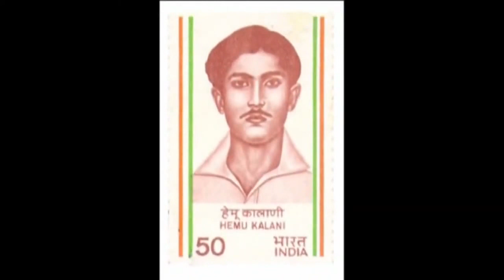Amar Shahid Hemu Kalani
Hemu Kalani, Freedom Fighter (23 Mar 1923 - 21 Jan 1943)
If we wish to associate our Sindhi children and youngsters with
our own Community, it is the need of time that we inform them
about the Achievements and Success stories of our Sindhi
Community. About the Sindhi Celebrities, who earned name for
our Community.
Hemu Kalani was youngest Freedom Fighter and Martyr. Its
matter of sorrow that we know the name of Bhagatsinh but do
not know our Sindhi Personality, who scarified his life for our
Nation.
During Celebration of his Birth Centenary in whole India, today on his shahidi divas, we Salute this Sindhi youngster, who contributed towards the
Freedom Struggle of India.